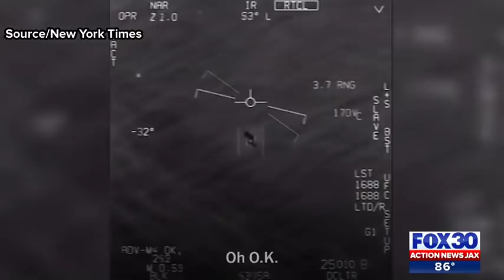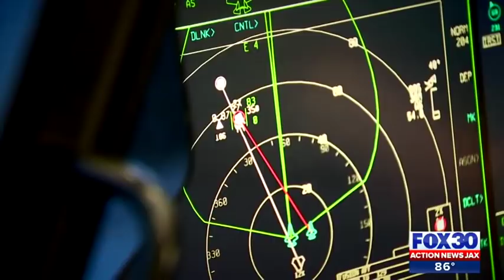Navy pilot spots UFO's off the coast of Jacksonville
Recently released video from 2015 appears to show a Navy pilot following unidentified flying objects off the coast of Jacksonville.